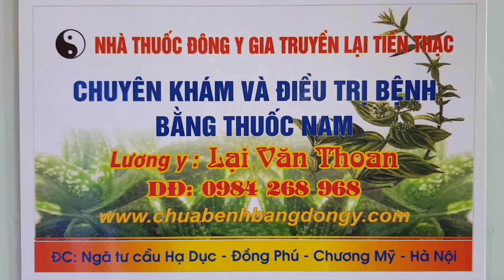CÁCH CHỮA KHỎI GÃY XƯƠNG SAU MỔ PHẪU THUẬT VÍT ĐINH VÀ ĐÓNG ĐINH NỘI TỦY LÂU NGÀY XƯƠNG KHÔNG CAN